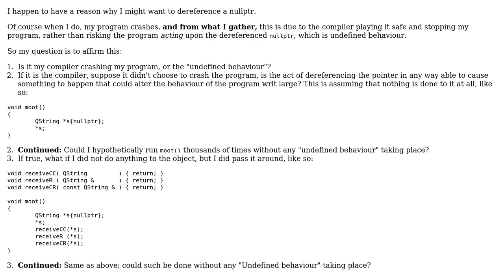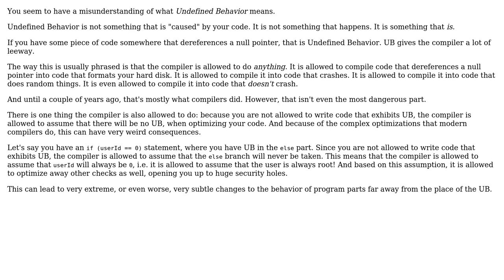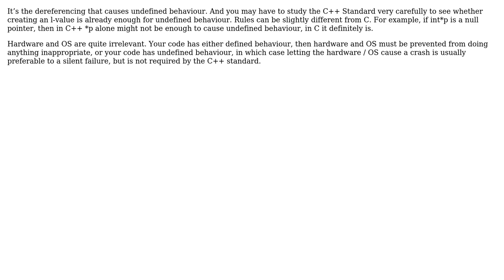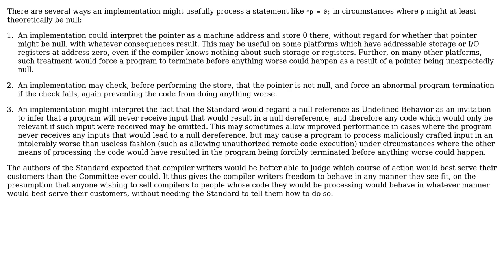In C++, does dereferencing a nullptr itself cause undefined behaviour,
Software Engineering: In C++, does dereferencing a nullptr itself cause undefined behaviour, or is it the acting upon the dereferenced pointer which is undefined?

With thanks & praise to God, and with thanks to the many people who have made this project possible! | Content (except music & images) licensed under CC BY-SA | Music | Images & others | With thanks to user user10489 user Telastyn user supercat user Jorg W Mittag user gnasher729 user Anon and the Stack Exchange Network Trademarks are property of their respective owners. You are responsible for your own actions.